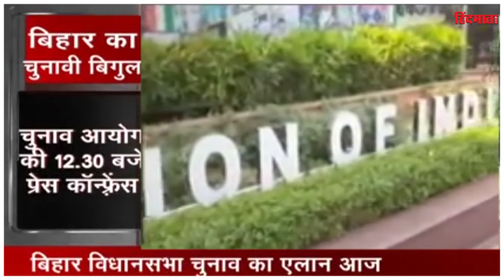बिहार विधानसभा चुनाव : दशहरा से दिवाली के बीच 3 चरणों में चुनाव कब, कहां, कैसे होंगे ...